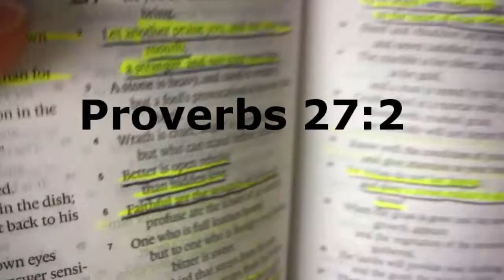Vlog 18 | May 27th 2017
The only vlog where I show the entire day. Or most of it any way. Hope you enjoy it.